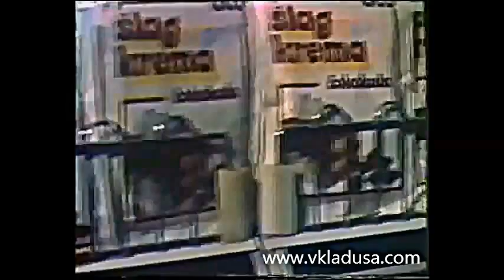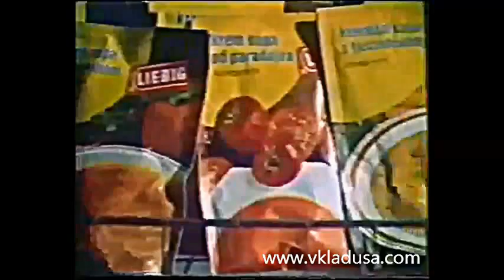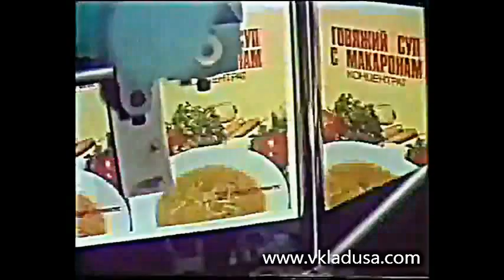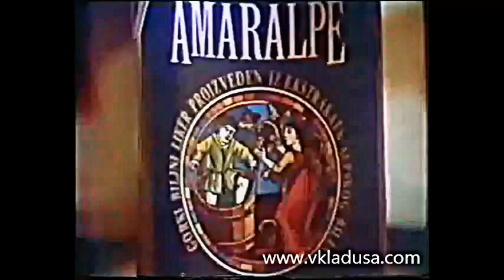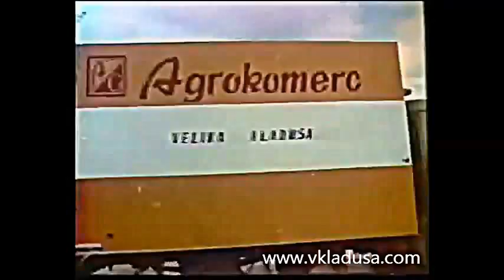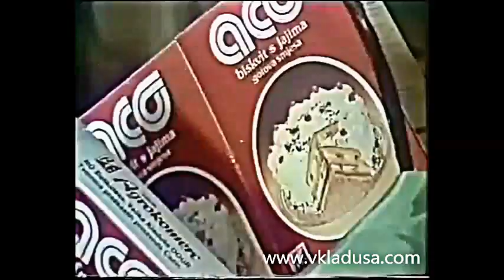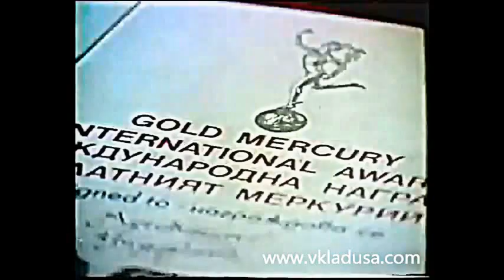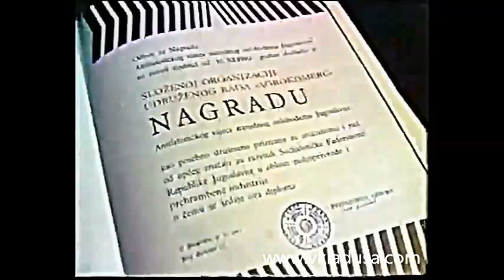Agrokomerc danas i sutra - Dokumentarna emisija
| Info portal grada Velika Kladuša